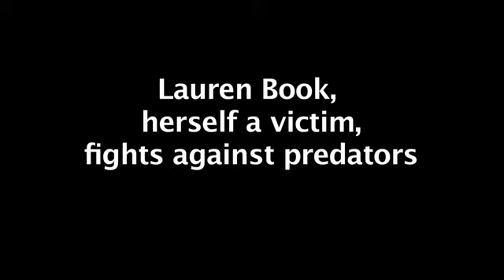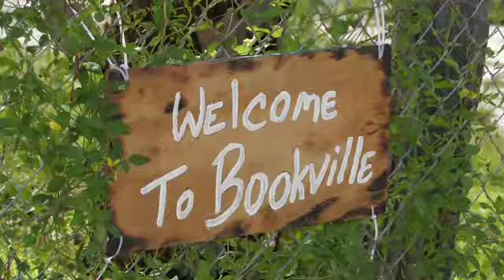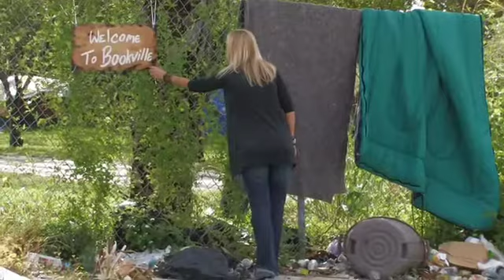Lauren Book: A Victim Fights Back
The 24-year old daughter of powerful lobbyist Ron Book talks about her fight against sexual predators after being abused by her nanny as a child. Chuck Fadely / Miami Herald Staff